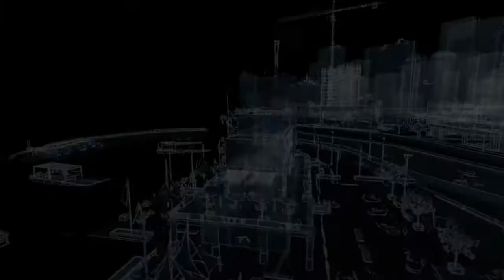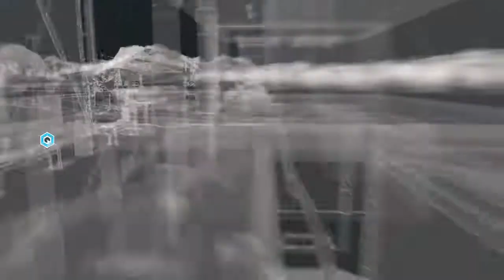WATCH_DOGS Épisode 22 Sauveur ou tueur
Aiden doit secourir Jackson de la mafia qui le poursuit alors qu' il veut juste retrouver sa mère.